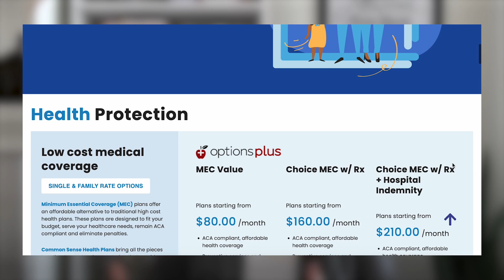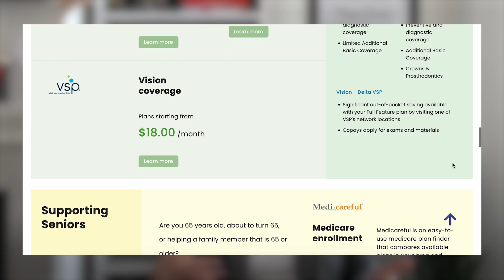What You NEED To Know About Self-Employed Health Insurance [Q&A]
⭐️ CONNECT WITH HBG ⭐️

(The team is seriously so amazing so don’t hesitate to reach out to them with any questions and be sure to tell them that I sent you! 😊)

🚀 Sign up for my creator newsletter and receive your FREE guide, The Influencer Launchpad